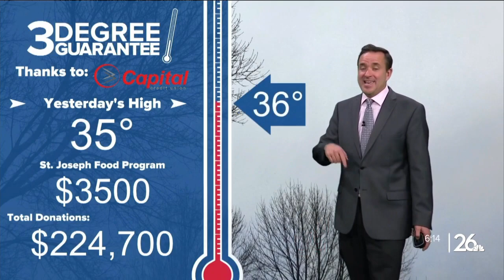Three Degree Guarantee